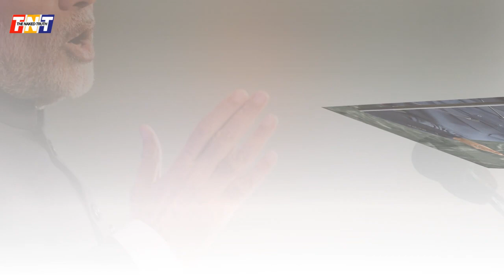Rajnath Singh Reached Russia To Make Big Deal And Fulfill His Desire